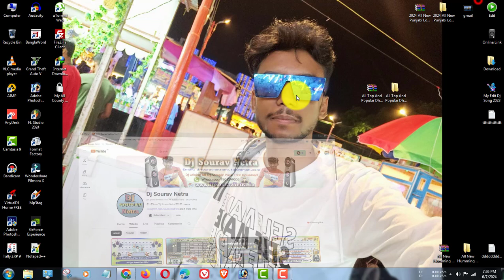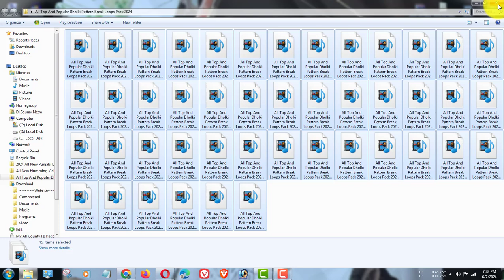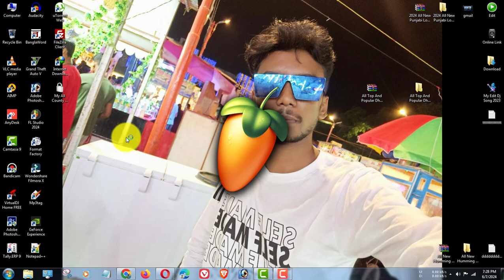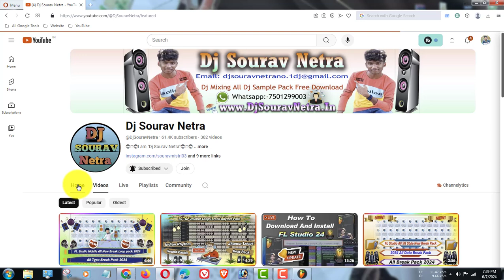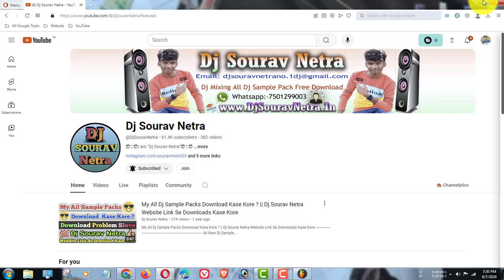All Top And Popular Dholki Pattern Break Loops Pack 2024 | all sample pack | FL Studio Sample 2024